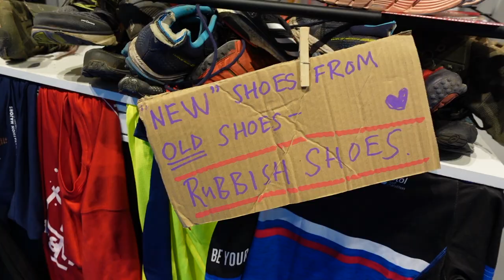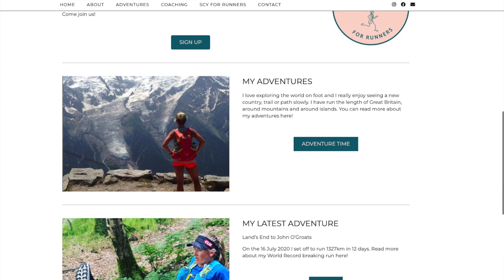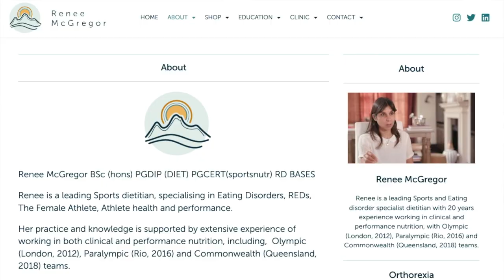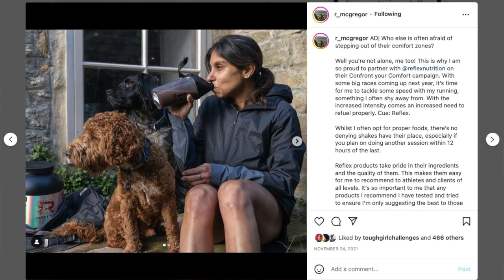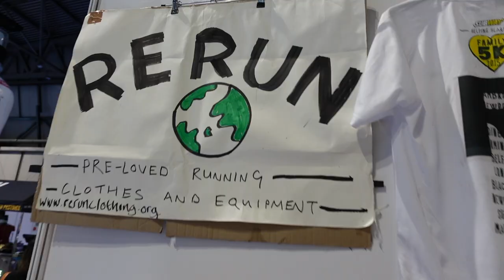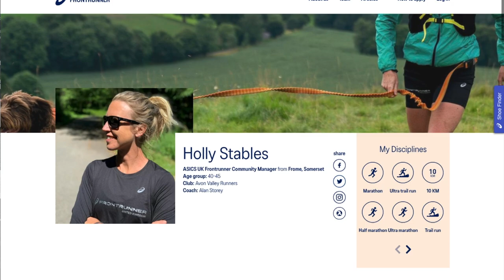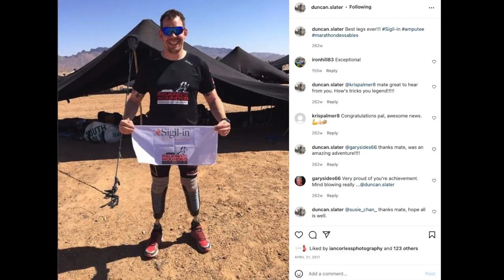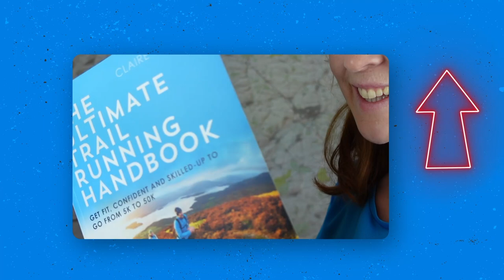10 best ultra running pacing tips (from Scott Jurek, Renee McGregor, Holly Stables, Carla Molinaro)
10 best ultra running pacing tips from top ultra runners Scott Jurek, Holly Stables, Carla Molinaro and Dan Lawson, plus leading sports dietitian & author Renee McGregor and double amputee, double MdS completer Duncan Slater, interviewed at the National Running Show 2022. Big thank you to all six of them for taking the time to share such great advice.